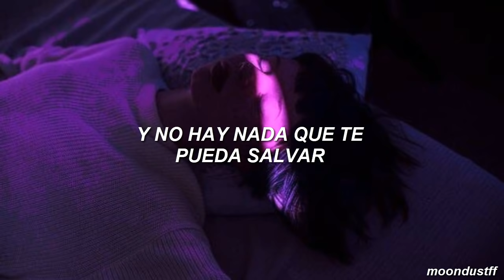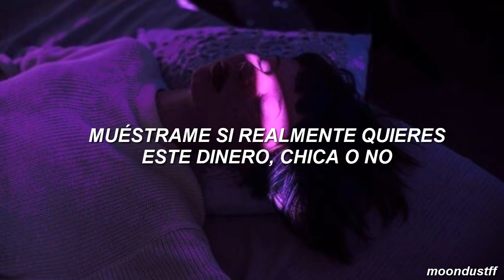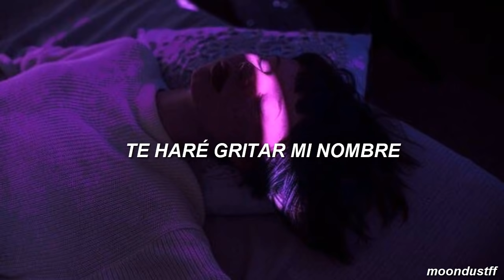Somo - or nah // español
Lamento si hay errores en la traducción. Besitos, ahre.